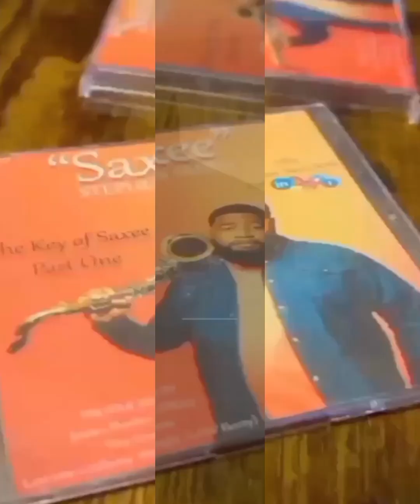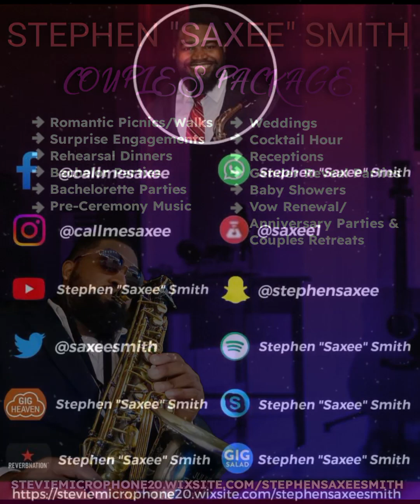2024 Stephen "Saxee" Smith EPK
A collection of some of my favorite performance moments, cities, and client testimonials. Enjoy!